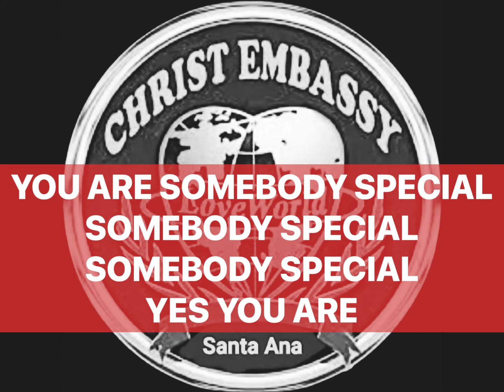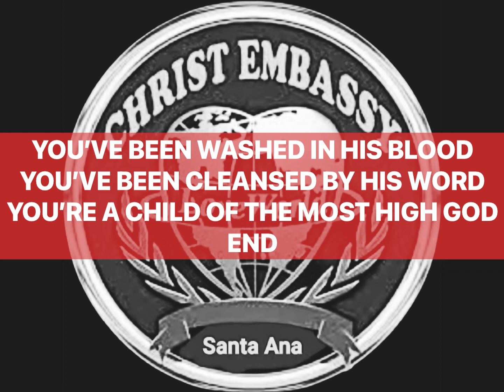Christ Embassy Welcome Song 3-karaoke